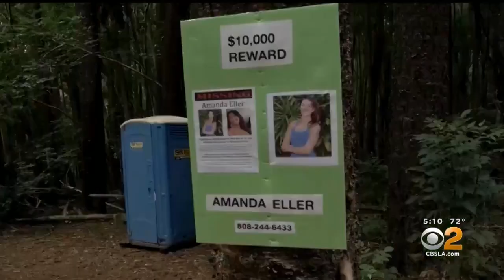Hiker Found Alive After Going Missing In Hawaii Forest 2 Weeks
Amanda Eller says she survived on berries. Tom Wait reports.